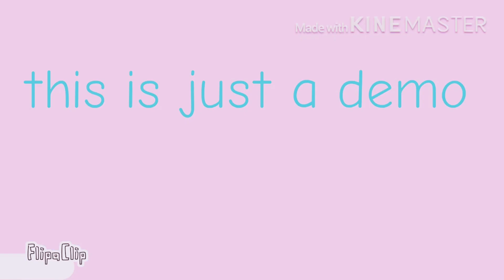Kawaii’s mini games (read desc)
I might update this soon
And uh tell me what game to do next or what meme to do
Thank you for reading this you get a donut